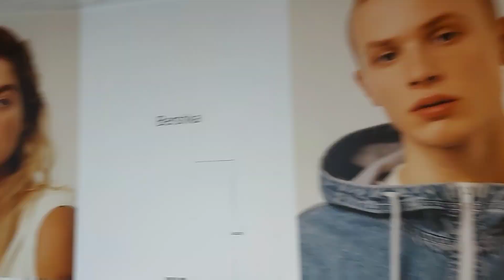LOCKDOWN TOH BAAD ITALY DE SHOPPING CENTER | iper Leone 🦁 SHOPPING CENTER Mantova ITALY EUROPE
LOCKDOWN TOH BAAD ITALY DE SHOPPING CENTER iper Leone SHOPPING CENTER Mantova ITALY

MY VOLG